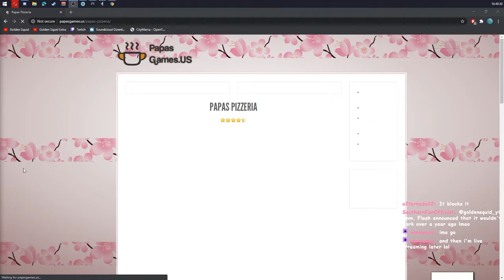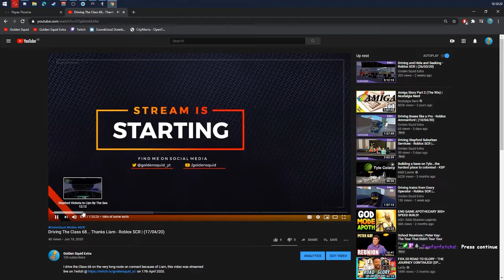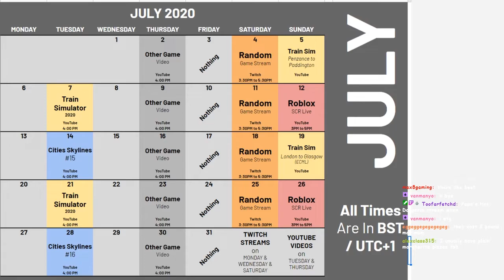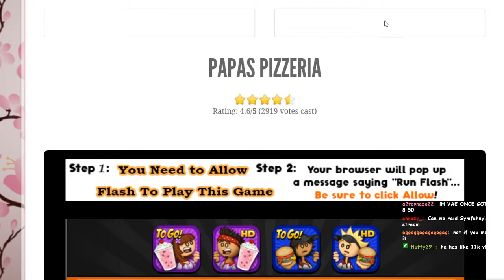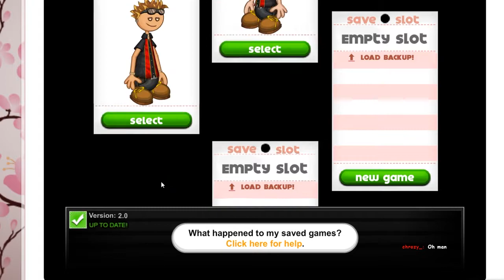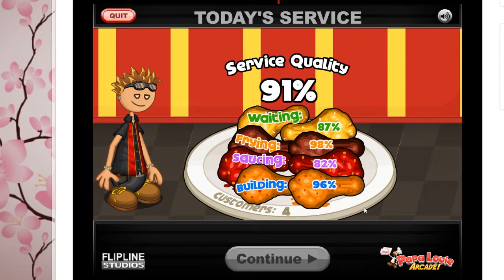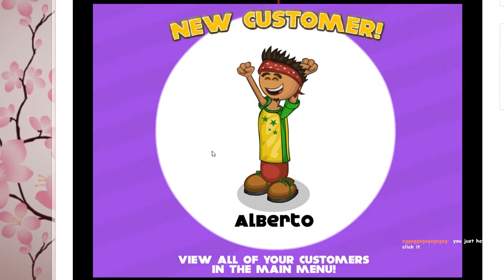Pizza and more | (18/06/20)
pizza yes. This video was streamed live on Twitch @ on the 18th June 2020.